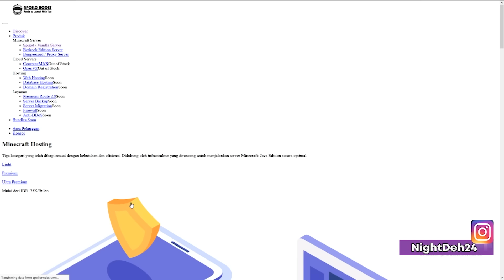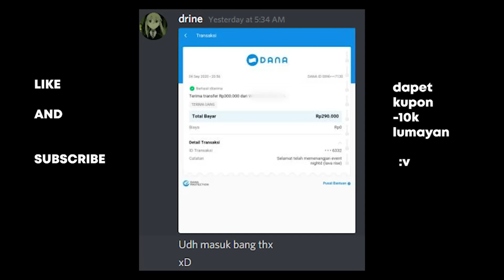Yang Terakhir Bertahan Hidup Dari Lava Dapet 300.000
dan hari ini aku akan ngadain event
event tujuannya adalah bertahan hidup dari lava apapun caranya
yg terakhir survive dapat 300k :)
I hope you guys enjoy it :)
thx for facedapollo and lyraMS

Kalau mau beli Hosting Minecraft pake